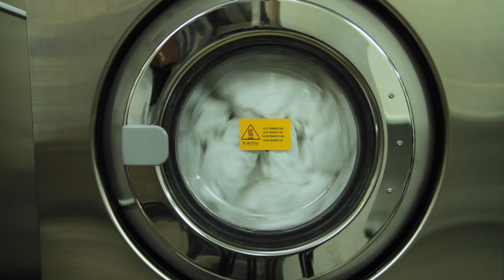Niqui McCown | Vanished 3 weeks before her WEDDING!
SOURCES

NEWS ARTICLES

PODCASTS/VIDEOS/FORUMS